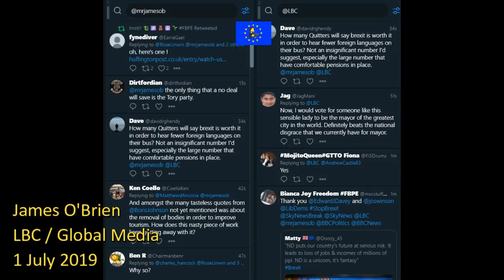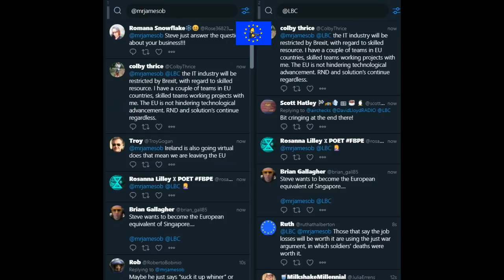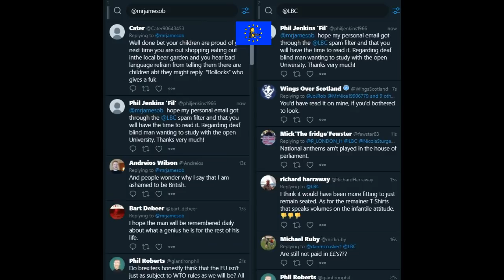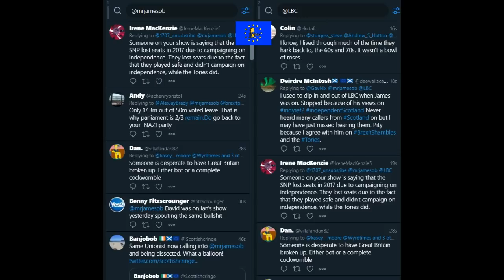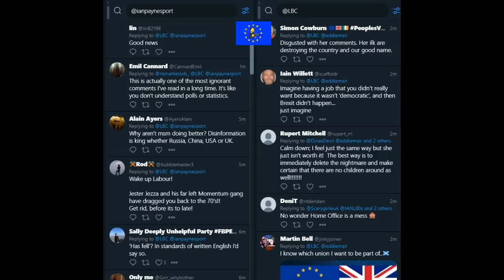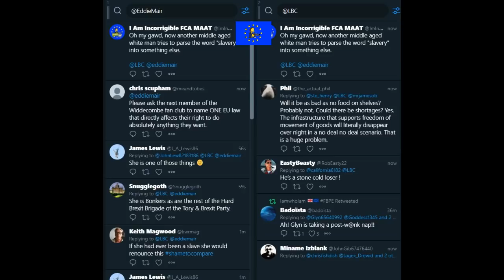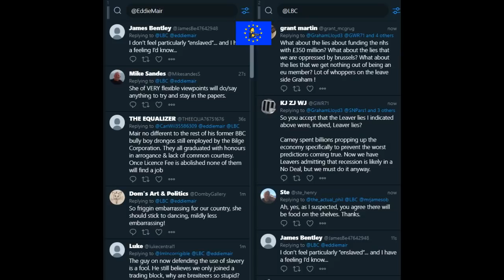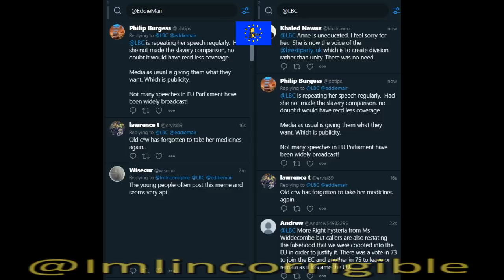Moron of the Week: no deal Brexit buffoons and slavery stupidity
James O'Brien & Eddie Mair 1-5 July 2019